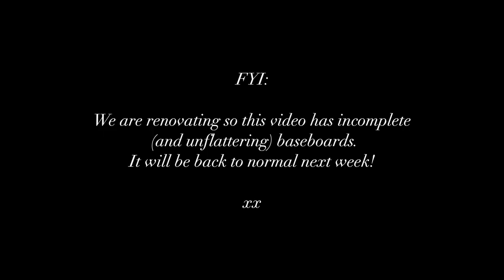HOW TO STYLE jeans and a white tee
7 different ways to style blue jeans and a white t-shirt. Let me know which one is your fave!

OUTFITS:
White T-Shirt
Blue Jeans

OUTFIT 1:
Houndstooth blazer // (similar)
Chunky loafers: (similar) // (similar)

OUTFIT 2:
Trench: (splurge) // (save)
Slingbacks: (splurge) // (save)

OUTFIT 3:
Kitten heels

OUTFIT 4:
Jean jacket
White sneakers
Belt bag: (similar)

OUTFIT 6:
Leather trench // (vegan)
Combat boots: (similar)